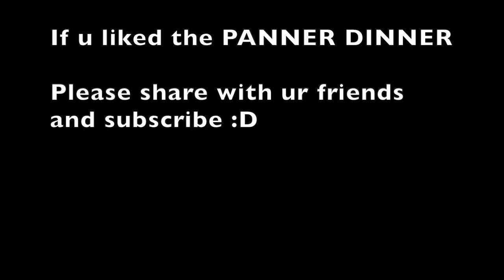0.001% lucky GRENADE KILL and WIN!!! | IPAD 2018 | BigBangBiker Gaming